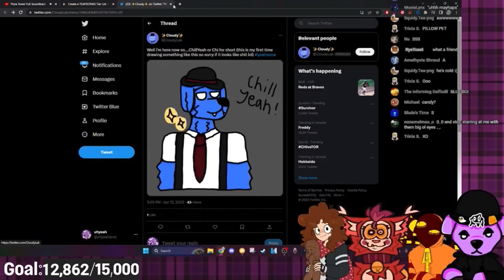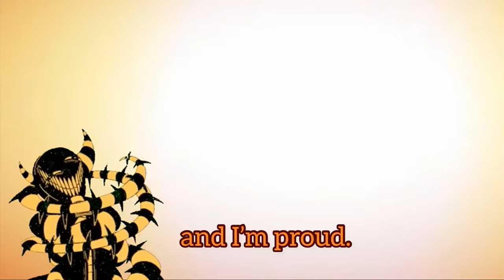Pastra being Pastra. 🎃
This is a video I’ve apparently been working on since the start of April. It involved watching a lot of streams and stream vods in my endless amount of spare time. 😆
These are mostly random small clips of Pastra where he’ll say something weird, funny, dumb, cool or they’ll just say things in a way that make my silly neurodivergent autistic brain go:
“Yes, this sounds fun to me! Hahaha! 🤪”
This was a very fun video to make. :)